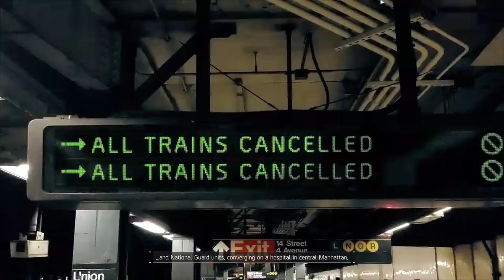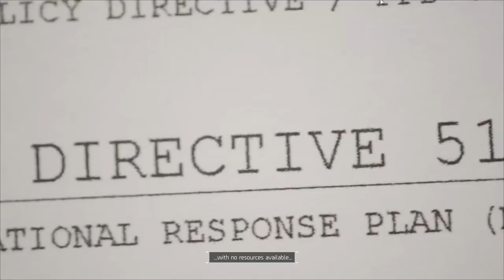The Division Walkthrough Gameplay | Part 1 | Brooklyn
Intro into The Division...theres alot of getting used to...

The Division Walkthrough Gameplay Part 1 includes a Review, Character Creation and Mission 1 of Main Story for PS4, Xbox One and PC. This Division Gameplay Walkthrough will include Character Creation, a Review, Weapons, Loot, Rare Loot, Dark Zones, Abilities, Bosses, Enemies, Single Player, Multiplayer, Main Story Missions, Side Missions and the Ending of the Campaign.

Tom Clancy's The Division is an online-only open world third-person shooter role-playing video game with survival elements developed and published by Ubisoft, with assistance from Red Storm Entertainment for Microsoft Windows, PlayStation 4 and Xbox One. A smallpox pandemic spreads on Black Friday (transmitted by a virus planted onto banknotes), and sweeps through cities across the U.S. The United States Government collapses in five days; basic services fail and without access to food or water, the country quickly descends into chaos.

The Division takes place in mid-crisis New York, an open world with destructive environments that is free for players to explore. The player's mission is to restore order by investigating the source of a virus. Players have to team up with other Division agents as they progress. As players progress, they earn experience points. They can use these points to customize their character, backpack, level up weapons and gear, and learn new talents and skills. Players have to complete missions to learn active talents. The Dark Zone is the player-versus-player competitive multiplayer mode featured in The Division, where a lot of high-end weapons are left behind when the military retreats in the game.